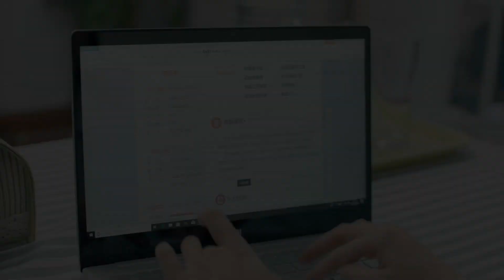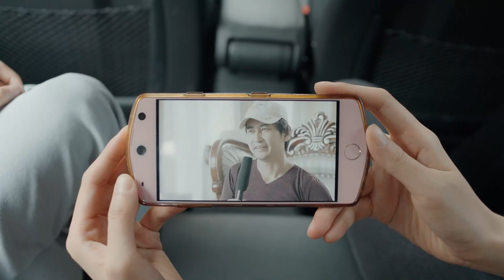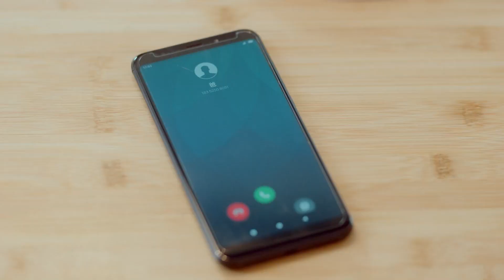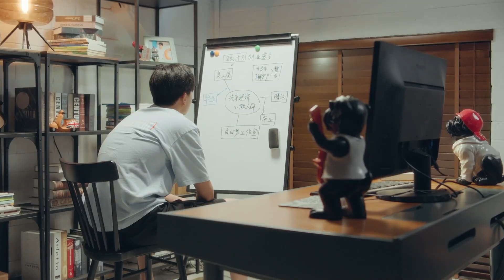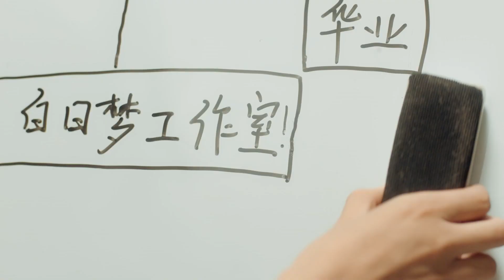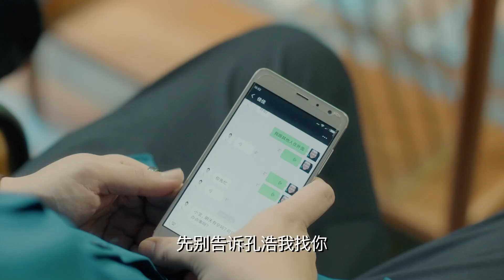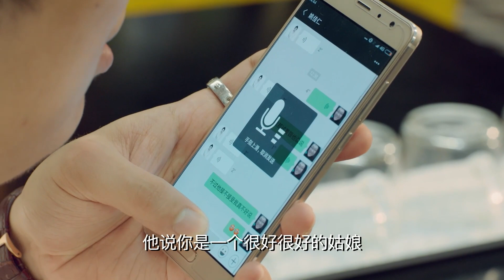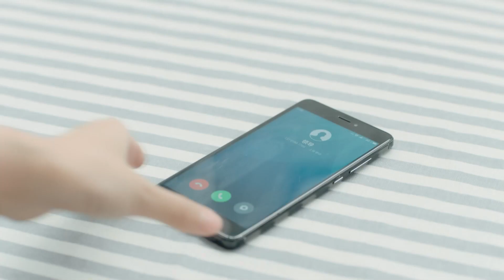【ENG SUB】青春，須早為 38丨胡一天、鐘楚曦畢業不分手 上演高颜值小情侣的浪漫愛情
▶畢業典禮上程心（鐘楚曦飾）向男友鄭乾（胡一天飾）求婚，卻不料被拒絕，鄭乾認為事業未成，不談婚嫁。鄭乾謝絕了程心讓其進入程氏集團的安排，加入了浩瀚的求職大軍，卻屢屢受挫。 程心只好精心偽造了一場面試，讓鄭乾通過面試順利進入騰達集團，該公司的總經理正是對程心情有獨鐘的楚雲飛（梁大維飾），最終事發，鄭乾簡歷造假的醜聞曝光，事業風生水起的鄭乾毅然辭職離開。 辭職後，鄭乾和哥兒們孔浩（呂承玨飾）、莫小寶（劉啟恒飾），成立“白日夢”創意工作室，因為創意獨特，工作室很快在業內有了一定的名氣。 就當鄭乾等人喜迎人生新高峰時，一場巨大危機也潜伏而至——程氏集團資產被副手梁叔陰謀吞占，危急時刻，鄭乾和楚雲飛摒弃前嫌扶持程心，最終贏得了商業和道德上的勝利，鄭乾和程心也有情人終成眷屬。
▶共計：47集
▶主演：胡一天、鐘楚曦、呂承玨、胡丹丹